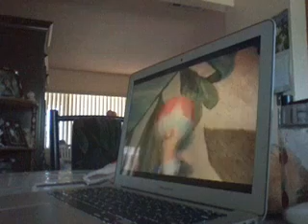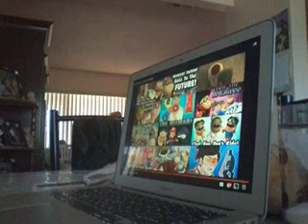Reaction to sml short toads mastake remastered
His  channel  of  vid  supermariologan   his  girlfriends  channel  chilly